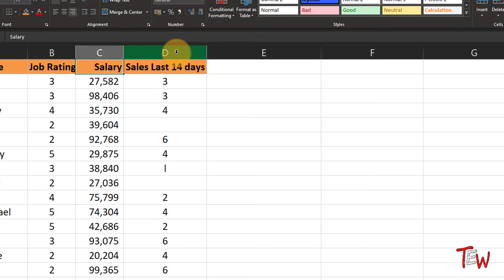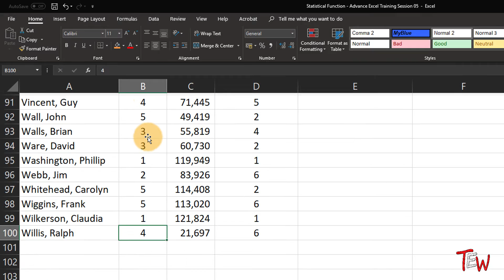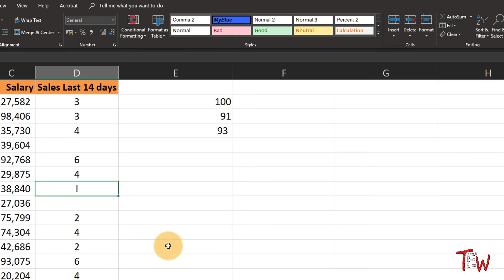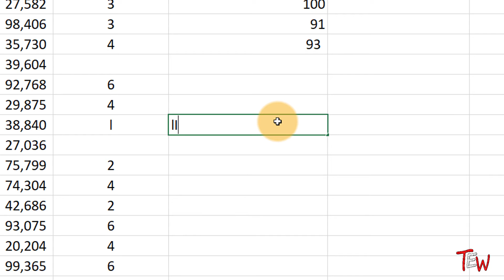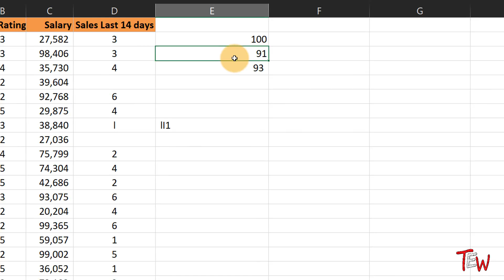Using COUNT Function and COUNTA Function In Excel ✍️ Microsoft Excel For Accounting | Tips & Tricks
Learn How to Use COUNTA Function Excel and Count Function in Excel. Learn the Differences between COUNT and COUNTA in this Microsoft Excel 2020 Advanced Tips & Tricks Series.

🎆 COUNTA function count cells that contain numners, logical values, error values , text and empty texts.

Checkout Some Other Cool Excel Tutorials:

✔️How To Use ROUND Formula in Excel: ROUNDUP & ROUNDDOWN Functions 📝 Basic Excel Tips and Tricks 2020

✔️20 Advance Excel Tips And Tricks 2020, Excel 2020 Cool Features & Skills, [Applicable to Excel 2016]

✔️Excel IF Formula: Using IF With AND, OR and NOT Function (Tips & Tricks For Excel 2020 Users)